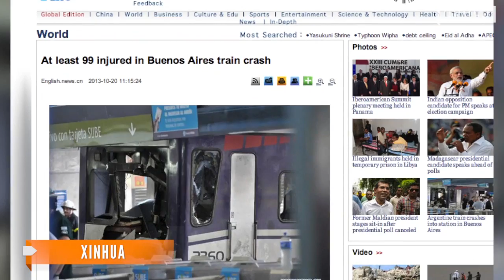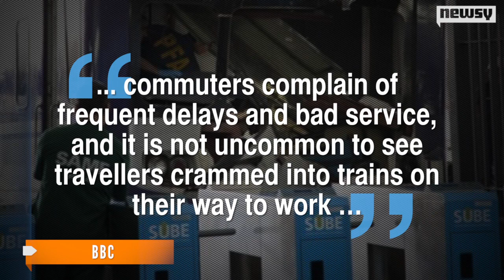Train Crashes Into Buenos Aires Station, Injures Nearly 100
The train slammed into the end of the line, leaving it wedged between the floor and ceiling of the platform.